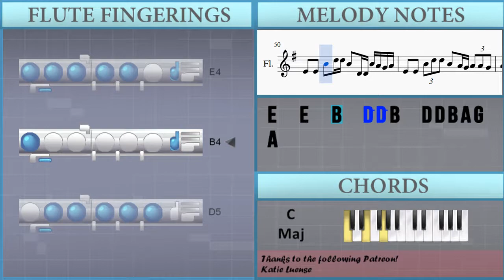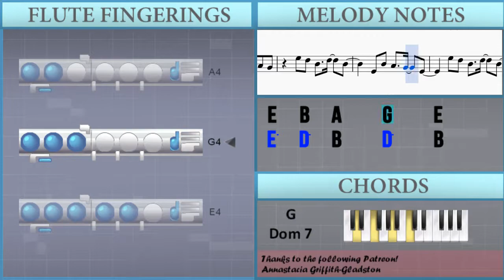How to play Stronger than You (Steven Universe Undertale Cover) by Rebecca Sugar on Flute (Tutorial)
The easiest way to learn how to play Stronger than You (Steven Universe Undertale Cover) by Rebecca Sugar on the flute. It's a flute tutorial for Stronger than You (Steven Universe Undertale Cover) by Rebecca Sugar.

EasyMusicLesson teaches you to play the your favorite instrument, through easy and simple animation so that you too can learn how to play Stronger than You (Steven Universe Undertale Cover) by Rebecca Sugar on the flute easily. A flute tutorial with visual animation graphic.

Notes of the tutorial:
G4               Gb4
B4               A4       B4
C5               Eb5
E5
G4 G4 G4   E4     E4 Gb4 E4 Gb4
G4   E4 E4   E4 G4 B4 A4 A4 A4   B4
Gb4 Gb4   Gb4 Gb4 Gb4 Gb4 Gb4 Gb4 Gb4   G4
B4 B4 B4 A4   G4   A4   G4 A4 G4
B4 B4 B4 A4   A4 G4 A4 G4 E4 D4 E4   D4 E4
E4 E4   E4   E4 E4 E4   E4   G4 E4
E4   E4   E4 E4 D4 D4 E4 E4   G4 Gb4
E4 E4 E4 E4 G4 Gb4 E4 Gb4 Gb4   G4       E4 E4
E4 E4 E4 E4 G4 Gb4 E4 D4 B3   E4       E4 E4
E4 E4 E4 E4 G4 Gb4 E4 Gb4 Gb4   G4     A4 G4
A4 A4 G4 A4 A4 B4 E4   E4   B4 A4 G4 A4
E4   E4 E4 B4   D5 D5 B4       B4 A4 G4 A4
E4   E4   B4   D5 D5 B4   D4 D4 B4 A4 G4 A4
E4   E4   B4 D5 D5 B4   A4 G4 A4 A4 G4
A4   A4   A4   G4   B4     A4     B4 A4 G4
E4       E4   B4   A4     D5     B4
E4   B4   A4     G4     E4
E4   B4   A4     D5     B4
E5           D5 A4 B4 D5 B4 G4 E4
G4 Gb4   G4 Gb4 E4 D4   C4
B4   A4     G4     E4
E4 E4   G4 A4 G4 A4 B4   G4
E4 Gb4 G4 A4 A4 B4   D5   B4 D5 E5 A5 G5 E5
E4 G4 A4 B4 D5 E5 F5 C6 A5   E5 B5
B5 A5 E5 D5 E5 G5 A5 D6     Eb6     E6
E5 E5   E5   Gb5 G5
Gb5 Gb5   Gb5   D5 B5
A5   G5 A5   G5 A5   A5   G5   E5   D5
E5   D5 B4   A4   B4       G5   Gb5
E5 E5   E5   Gb5 G5   E5       E5   E5
Gb5 Gb5   Gb5   D5 B5           A5   G5
A5   G5 A5   G5   A5       E5 E5 D5
E5   D5 B4   A4   B4             E4 E4
A4 A4 A4 G4 A4 A4 A4 B4 E4   E4   B4 A4 G4 A4
G4 G4 G4 G4 F4   G4   A4   G4
G4 G4 F4   G4   A4   G4
E5   D5   B4     D5     B4